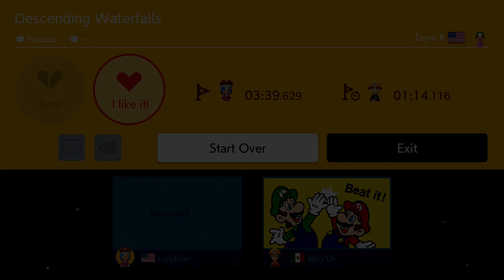Descending Waterfalls - TRADITIONAL LEVELS in Mario Maker 2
Level ID: 7J1-MHQ-7XG

This traditional level is a collab made by my good friends Daiyousei and Tayra. (Thunder Pals!) The waterfalls are overflowing and have flooded the jungle.

Cute and fun traditional level that encourages exploration. There's a secret treasure room for the curious adventurers who can find it. However, there's not enough time to collect all goodies. Be mindful of the timer!

I had to re-record this level again because my previous recording got corrupted when my Elgato software lagged then crashed again while I was recording, eh...

Chapters:
0:00 - Level start
0:16 - Descending Waterfalls (Part 1)
1:58 - Descending Waterfalls (Part 2)
3:30 - Descending Waterfalls (Part 3)
4:14 - Level clear
4:34 - Outro